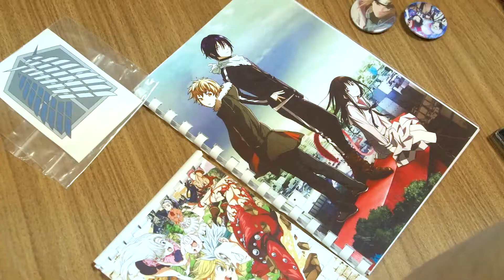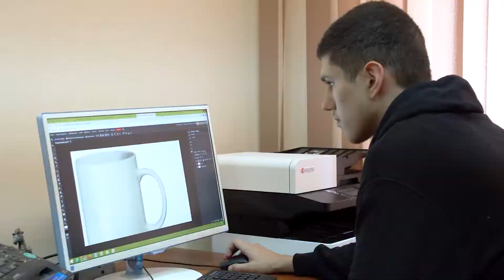worldskills ногинск 1